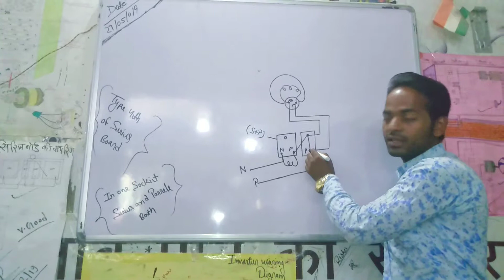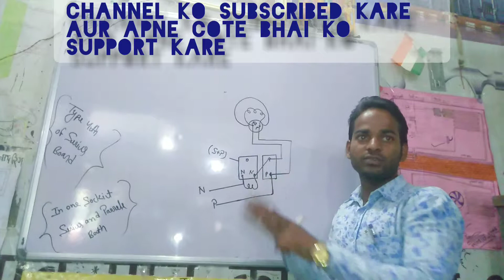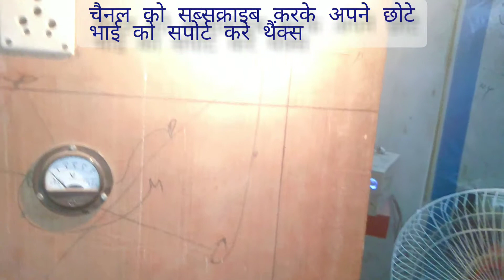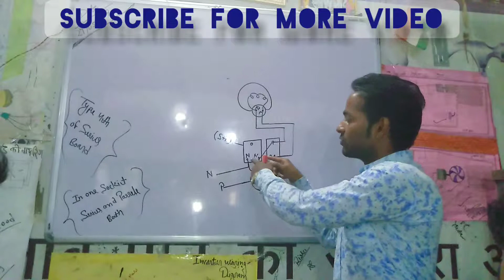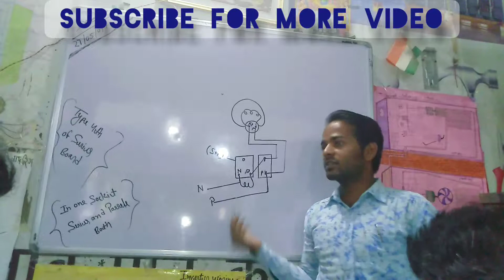Pratical How to make series parallel Electrical testing board in hindi Pawan.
(20) Different bitween ac and Dc ac aur dc me kya anter hota hai :-

(21) how to make signal pahase main board singal phase main board kasse banate hai:-

(22) {Practical} Window ac ke sabhi parts ko kasse open karte hai :-

(23) Ydi mcb ka concoction ulta karege to kya wo kaam kare gi dekhe is video me {practical} ke sarh me :-

(24) Window ac ki wiring kasse ki jati hai :-

(25) Inverter ki wiring kasse karte hai bilkul assan tarike se 100℅working:-

(26) Wiring digram of window AC:-

(27) Wk hi 3 pin sockit ka use kar ke check karne wala aur upkran ko chalane wala board kasse banate hai :-

(28) Solar inverter wiring kasse karte hai:-

(29) series board ki wiring kasse kare:-

(30) {Pratical} window ac ki wiring bina pcb ke kasse karte hai:-

(31) Scarecase ki wiring total 4 prakar se kasse karte hai :-

(32) ek sath 5th floor ki sidi wiring ya usse jada ki sidhi wiring kasse karte hai :-

(33) {pratical} window ac ki wiring kasse karte hai pcb ko use karke dekhe is video me:-

(34) AC aud FREEZE ki pipe ko beld kasse kiya jata hai :- ac aur freeze ki pipi ko joint kare ka tarika

(35) MCB ,RCCB & ELCB me kya anter hota hai:-

(36) {Pratical} Window ac me gas kasse charge ki jati hai:-

(37) {Practical} Window ac ko vaccum kasse kiya hai :-

(38) Computer ke cpu ke ander kya kya hota hai aur usko kasse assemble karte hai dekhe is video me:-

(39) Compressor ko direct kasse start karte hai :-

So please

S
U
B
S
C
R
I
B
E

M
Y

C
H
A
N
N
E
L
L
I
K
E

S
H
A
R
E

C
O
M
M
E
N
T
S

P
R
E
S
S

The
 B
 E
 L
 L
 I
 C
 O
 N
Thanks friends